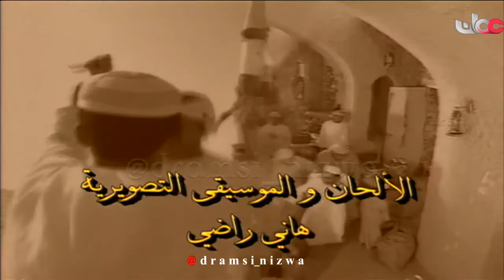مقدمة المسلسل العُماني حلم السنين انتاج تلفزيون سلطنة عُمان 2004م